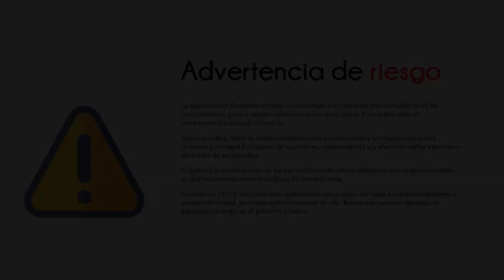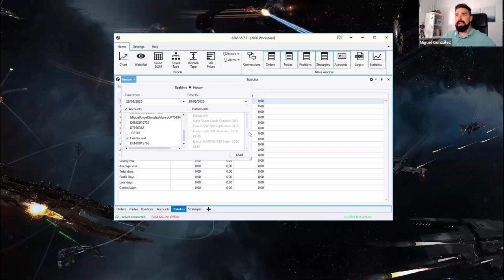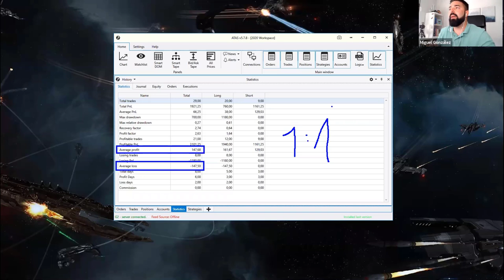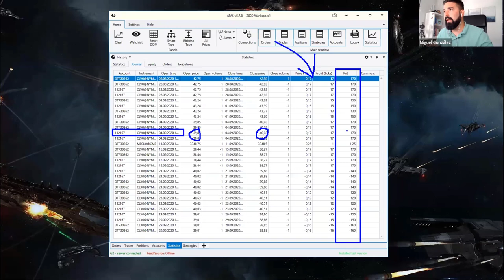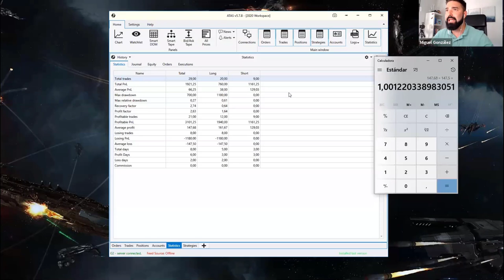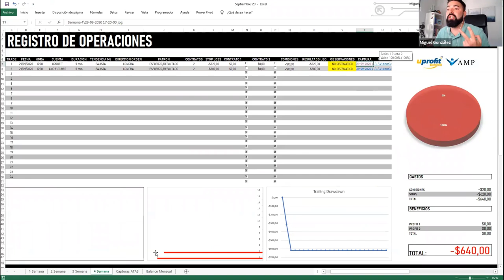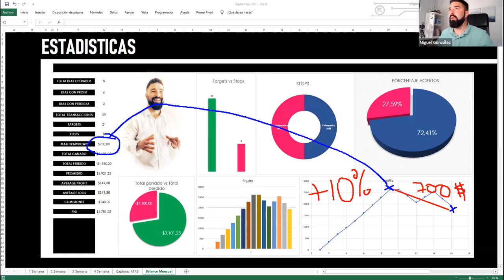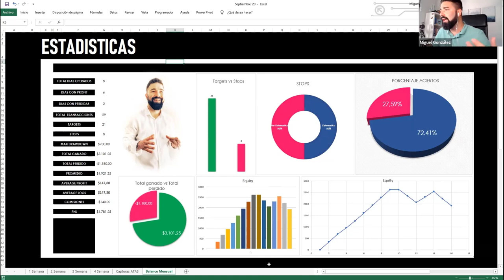Como revisar tus estadísticas de trading para ser rentable [PARTE 1/2]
Si quieres ser rentable haciendo trading y que tu sistema sea ganador, necesitas poner mucho foco en revisar tu registro de operaciones.

Te enseñamos cómo hacerlo en este video.